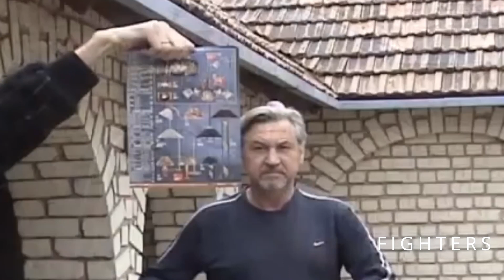About Fake Martial Arts Masters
How to distinguish a fake from a real martial artist. Self-defense, sports or health improvement - what to choose?

In our time, like mushrooms after rain, a large number of different martial arts schools have grown all over the world, including in the United States, many of which in fact are not.

The opening of the information space and the freedom of entrepreneurship have served as fertile ground not only for the development of commercial sports, paid sections of martial arts, but also various incomprehensible fake disciplines that disguise themselves as martial arts, recruiting students in all possible ways, pursuing really only one goal - making money.

The problem is that such fake martial arts not only take the time and money of their students, but also break their psyche, give rise to an unreasonable confidence in them that they can stand up for themselves.

  It is especially dangerous when they work with children.

Among the huge list of schools, styles and sections that position themselves as those who will teach self-defense, it is very difficult for an unprepared person to understand.

To begin with, it is necessary to separate these three things: the improvement of a person, sports achievements and self-defense.

How to distinguish the real martial arts?